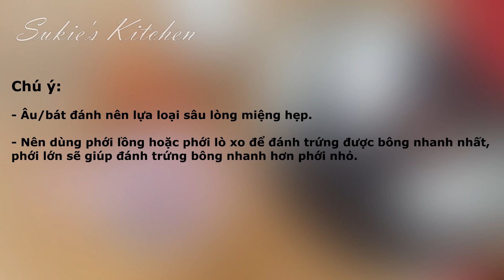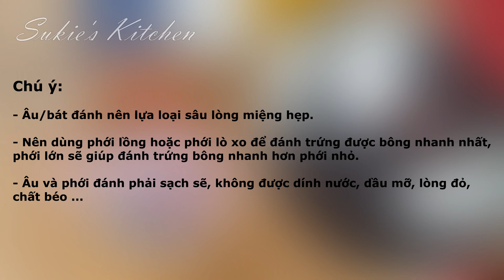Cách đánh bông lòng trắng trứng bằng tay, không mất thời gian và không tốn sức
Hôm nay mình chia sẻ cách đánh lòng trắng trứng bằng tay, đảm bảo không tốn thời gian và không tốn sức.

Trước đây mình cũng chưa thử đánh lòng trắng bằng tay bao giờ vì nghĩ nhà có máy đánh trứng rồi thì tội gì. Nhưng mà từ lúc giao lưu với mọi người thì có rất nhiều bạn hỏi mình không có máy thì làm sao. Thế nên mình đã bắt tay vào thử luôn. Không ngờ đánh lòng trắng lại dễ thế và nhanh hơn nhiều so với mình tưởng tượng. Clip này mình để cả quá trình + thời gian để mọi người mới đánh có thể đánh cùng một cách hiệu quả nhất nhé. Mọi người chú ý là để làm được bánh thì mình cần đánh đến khi mà lòng trắng trứng bông cứng. Chúc các bạn thành công.